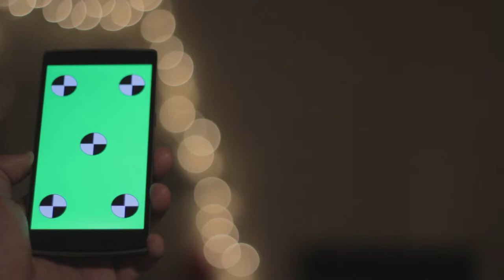Android Phone with Green Screen / Chroma Key - Free Stock Creative Commons Video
Free video that you can use for any personal and commercial purpose about Android Phone with Green Screen / Chroma Key.